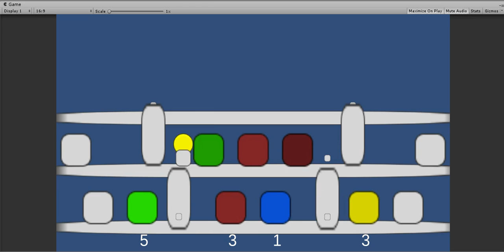Cave Kitchen -3- (Grill and Food Machines)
I've Added the Grill and the Food Machines to start producing more complicated ingredients.

Programming Language : C#